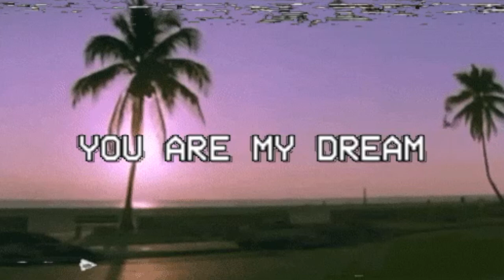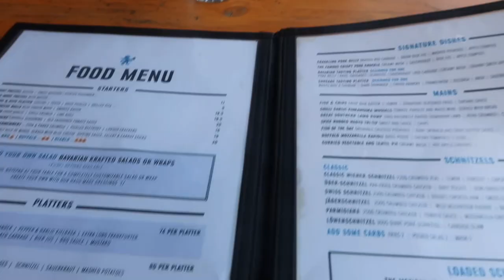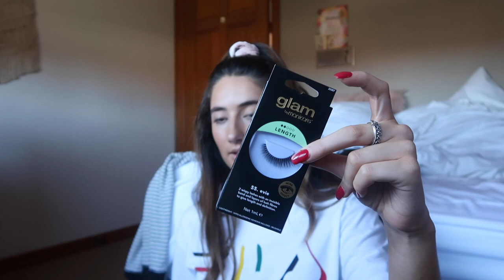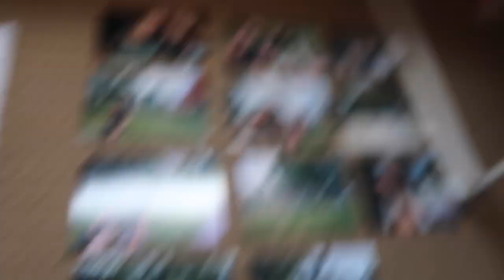boxing day sale haul + lunch in the city | vlog